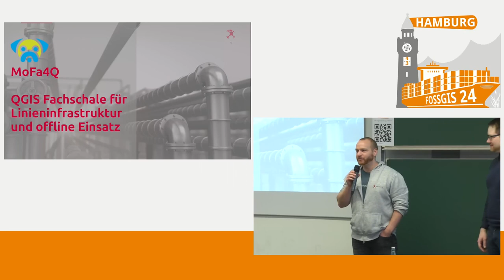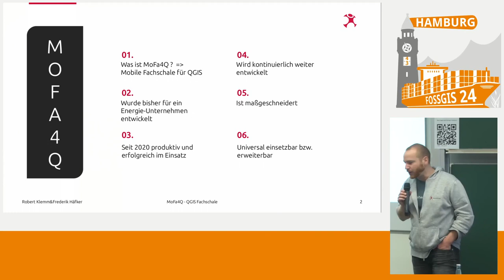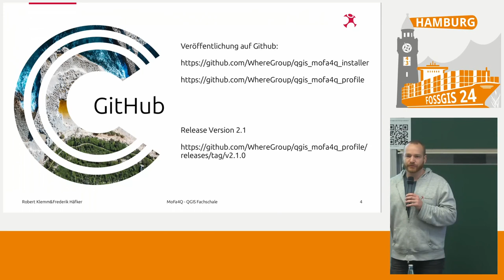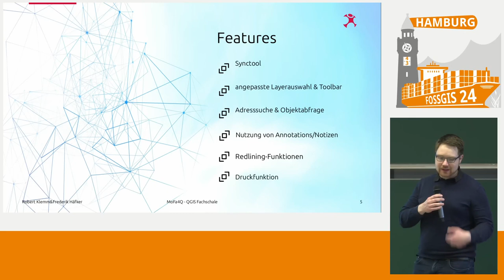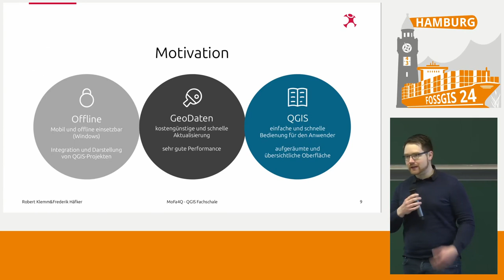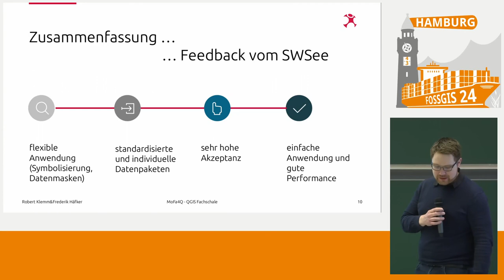FOSSGIS 2024 QGIS Fachschale für Energie- & Linieninfrastruktur offline MoFa4Q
MoFa4Q soll helfen, QGIS einfach und zugänglich für Außendienstpersonal (z.B.: bei Stadtwerken) zugänglich zu machen: mit Fokus auf den Offline Einsatz und der Datensynchronisierung

Motivation:
- Offline: Mobil und offline einsetzbar (Windows Surface Pro) & Integration und Darstellung von QGIS-Projekten
- GeoDaten: kostengünstige und schnelle Aktualisierung + sehr gute Performance
- QGIS Stärken nutzen: einfache und schnelle Bedienung für den Anwender & aufgeräumte und übersichtliche Oberfläche

Robert Klemm
Frederik Häfker